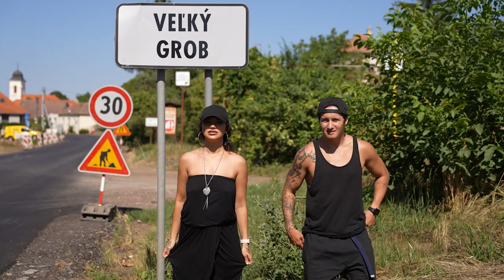JOJ VLOG s Mambou a Tonym: DOM SNOV